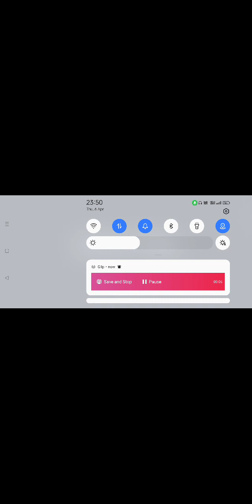🔥I Killed this Fast Speed hackr after my death in BGMI Conqueror Rank push -BGMI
@its archit Gautam

rishab free fire

like kro jaldi se